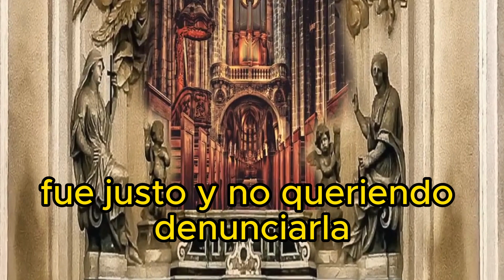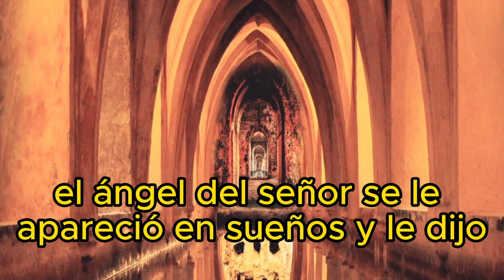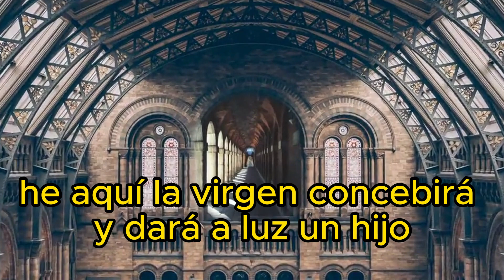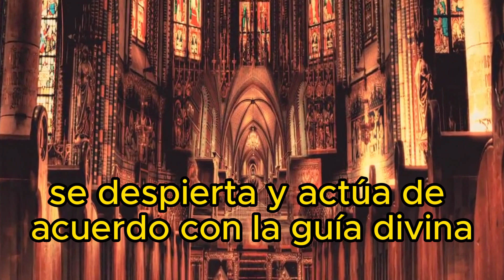EXPLICACIÓN DEL EVANGELIO DE HOY 18/12/2023 | Anuncio y Aceptación | Mt 1, 18-24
Explicación del evangelio de hoy
- Anuncio y Aceptación
Este pasaje es parte del Evangelio de Mateo, en el Nuevo Testamento de la Biblia, específicamente en Mateo 1:18 al 24. Explicaré cada parte en detalle:
Verso 18:
"El origen de Jesucristo fue así: María, su madre, fue prometida en matrimonio a José, y, antes de que vivieran juntos, quedó embarazada por acción del Espíritu Santo".
En este versículo se introduce la situación inicial. María y José están comprometidos, prometieron casarse, pero aún no viven juntos como marido y mujer. El embarazo de María se destaca como resultado de la acción del Espíritu Santo, indicando un evento sobrenatural.
Verso 19:
"José, su marido, fue justo y, no queriendo denunciarla, decidió abandonar a María, en secreto".
José, considerado "justo", inicialmente no comprende la situación y decide abandonar a María discretamente, sin denunciarla públicamente. Esto resalta la preocupación de José por la reputación de María y su voluntad de actuar con compasión incluso frente a circunstancias desconcertantes.
Verso 20:
"Mientras José pensaba en esto, he aquí, el ángel del Señor se le apareció en sueños y le dijo: José, hijo de David, no temas tomar a María tu esposa, porque ella concibió del Santo Espíritu.' "
Dios interviene en la situación a través de un ángel que se le aparece a José en un sueño. El ángel tranquiliza a José, llamándolo "Hijo de David" para indicar la conexión con el linaje mesiánico, y explica que el embarazo de María es divino y se produce por la acción directa del Espíritu Santo.
Verso 21:
"Ella dará a luz un hijo, y le pondrás por nombre Jesús, porque él salvará a su pueblo de sus pecados".
El ángel revela el propósito divino para el niño que lleva María. Se llamará Jesús y tendrá la misión de salvar al pueblo de sus pecados. El nombre Jesús significa "Yahvé es salvación", indicando el papel redentor del hijo de María.
Versos 22 al 23:
"Todo esto sucedió para que se cumpliera lo que el Señor había dicho por medio del profeta: 'He aquí, la virgen concebirá y dará a luz un hijo. Se llamará Emanuel, que significa: Dios está con nosotros'".
El ángel enfatiza que el embarazo de María cumple con las profecías del Antiguo Testamento, citando específicamente Isaías 7:14, donde se predice que una virgen concebirá y dará a luz un hijo llamado Emanuel, que significa "Dios está con nosotros". Este versículo conecta el nacimiento de Jesús con la larga historia de la promesa mesiánica.
Verso 24:
"Cuando José despertó, hizo lo que el ángel del Señor le había ordenado y aceptó a su esposa".
José, confiado en el mensaje del ángel, se despierta y actúa de acuerdo con la guía divina. Acepta a María como su esposa, abrazando el papel de padre adoptivo de Jesús. Este versículo resalta la obediencia de José a la voluntad de Dios y su voluntad de cumplir su papel en la historia de la redención.
tía alejandra

- Acerca del canal:
Aquí en nuestro canal encontrarás contenido católico como:
Muchas gracias.